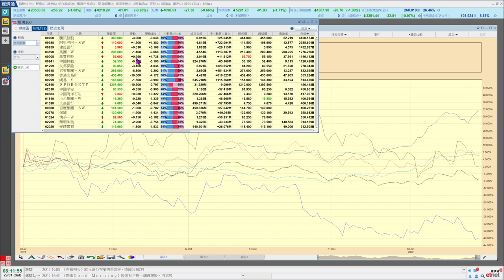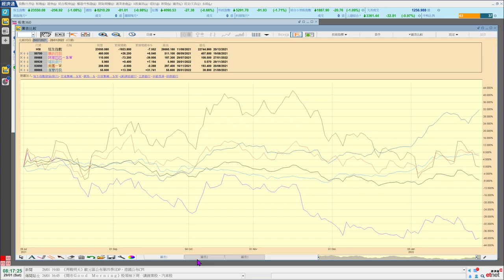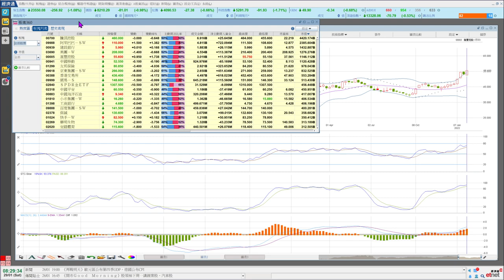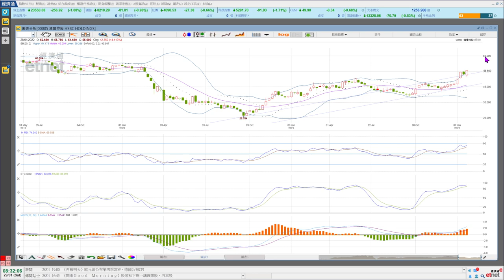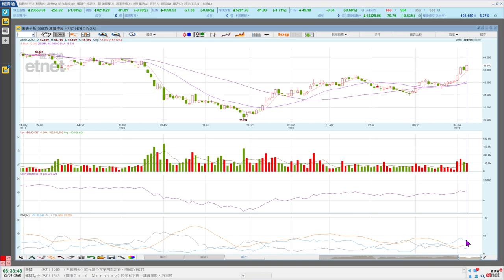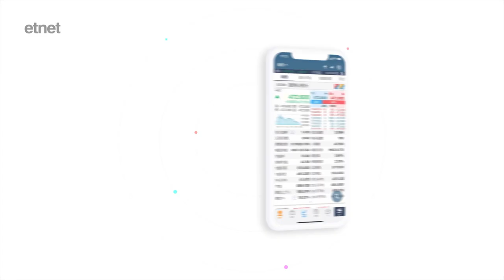五大市值股中期形勢分析│首席心戰室│投資必學│經濟通首席顧問梁業豪│2022-01-29｜投資 港股 技術分析│etnet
【時間分段】
00:00 片頭
00:10 節目開始
03:35 騰訊 (00700)
07:30 阿里巴巴 (09988)
12:05 建設銀行 (00939)
15:13 美團 (03690)
19:32 滙控 (00005)

【內容簡介】
港股市場內，五大市值股份，從大至小排列，為騰訊 (0700)、阿里巴巴 (9988)、建設銀行 (0939)、美團 (3690) 與滙控 (0005)。若大家於半年前入市持貨，滙控會帶來31.741%的利潤；相反，阿里巴巴會令各位錄得39.956%的虧損。